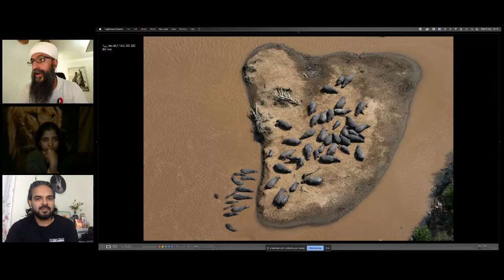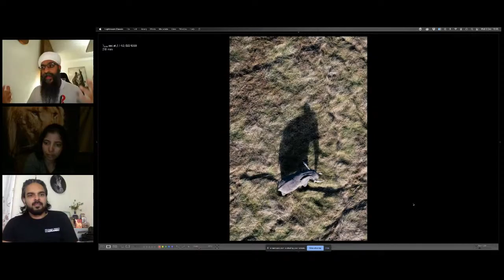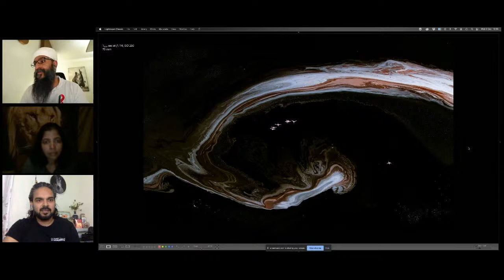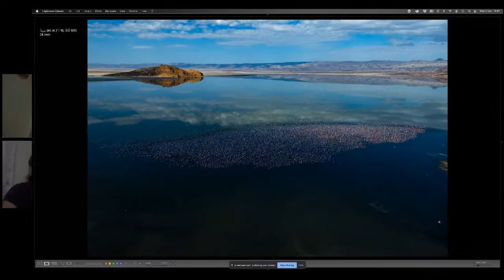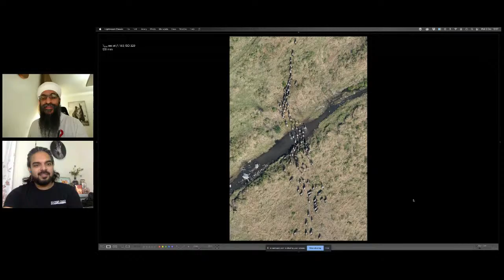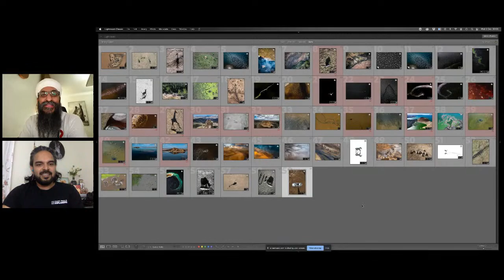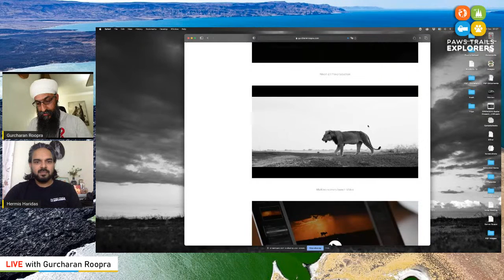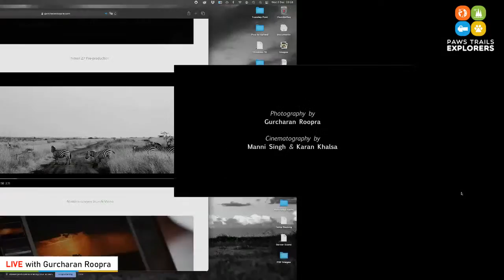Aerial Photography - Masterclass by Gurcharan Roopra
In our upcoming webinar "Aerial Photography - Masterclass", ace award winning wildlife photographer Gurcharan Roopra explains about how photographing from an aerial angle makes the frame more interesting since the perspective is more unique.

Most of the time we are used to seeing the world from an eye-level perspective. Another perspective of viewing is the aerial view which they even call it a birds eye view since the birds while flying sees the world from that perspective. The effect of the aerial shot is that it is an extraordinary way to see landscapes and architecture from unique angles, allowing you to capture gorgeous shots of otherwise inaccessible areas. .

Gurcharan will share his experience, tips, and trick on the benefits of aerial photography, how to change your perspective, and how to create good aerial photos.

These Free Live Webinars are organized by Paws Trails in collaboration with Nikon, Snap Coaches, and OFB.

Date:  Wednesday, 2nd December 2020
Time:  4:00 pm - GMT
            9:30 pm - IST
            8:00 pm - GST
            11:00 am – EST

About the Speaker:
Gurcharan Roopra was born and raised in Nairobi, Kenya. The serene environs of his native place left a lasting impact and he became attracted to nature at an early age. What started off as a hobby took deep roots in his mind and soon his life started revolving around wildlife and nature photography. Time and the bush were great mentors where he developed and honed his skills to become one of the most noted nature photographers in Africa.

He is committed to the cause of a pristine earth and has devoted his time and energy to many conservation causes in Kenya. He is happy of the fact that his images have come useful for many conservation projects.

Note: The Webinar is free for all and the session will be of 5 minutes introduction, 20 minutes presentation followed by 10-minutes Q & A.